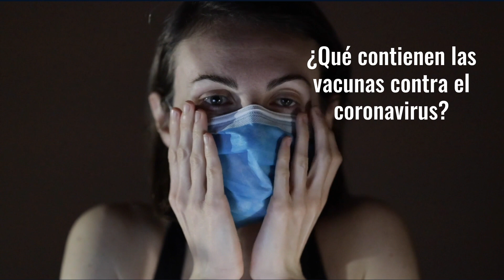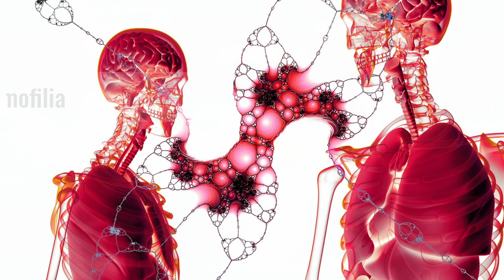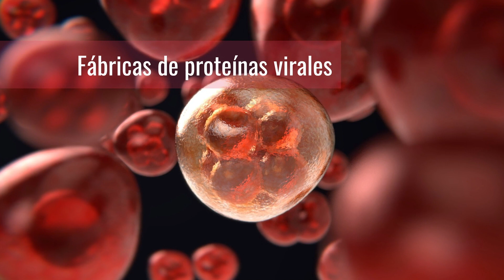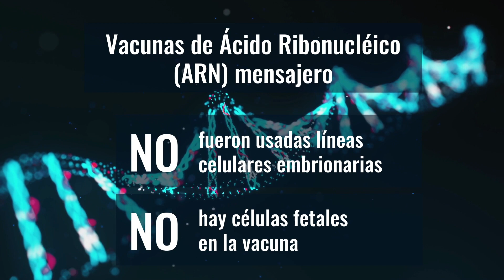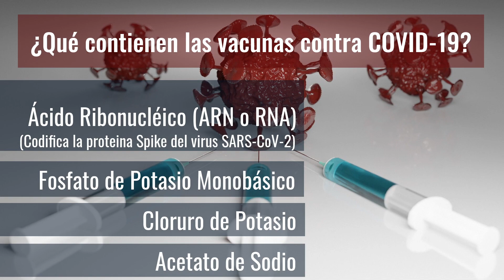LAS VACUNAS COVID-19 CONTIENEN CÉLULAS DE FETOS ABORTADOS | ¿Mito o realidad?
Descubre todo lo referente al tema de la enfermedad COVID-19, al coronavirus (SARS-CoV-2) y las actuales vacunas.
En este video responderemos a la pregunta: ¿Realmente las vacunas contra el coronavirus contienen células fetales?
También explicaremos la diferencia entre líneas celulares fetales y tejido fetal. Hablaremos sobre qué contienen realmente las vacunas de ARNm (o RNAm) desarrolladas por los laboratorios de Pfizer/BioNTech y Moderna, actualmente aprobadas.

En otros videos estaremos abordando otros temas relacionados con el coronavirus, la pandemia y las vacunas: ¿Cómo se fabrican las vacunas? ¿Qué contienen? ¿Son seguras? Etc.

Fuentes:
Safety and Immunogenicity of Two RNA-Based Covid-19 Vaccine Candidates

EMERGENCY USE AUTHORIZATION (EUA) OF THE PFIZER-BIONTECH COVID-19 VACCINE TO PREVENT CORONAVIRUS DISEASE 2019 (COVID-19) IN INDIVIDUALS 12 YEARS OF AGE AND OLDER

EMERGENCY USE AUTHORIZATION (EUA) OF THE MODERNA COVID-19 VACCINE TO PREVENT CORONAVIRUS DISEASE 2019 (COVID-19) IN INDIVIDUALS 18 YEARS OF AGE AND OLDER

EMERGENCY USE AUTHORIZATION (EUA) OF THE JANSSEN COVID-19 VACCINE TO PREVENT CORONAVIRUS DISEASE 2019 (COVID-19) IN INDIVIDUALS 18 YEARS OF AGE AND OLDER

Correcting COVID-19 vaccine misinformation Lancet Commission on COVID-19 Vaccines and Therapeutics Task Force Members

Ensayos clínicos Pfizer/BioNTech
Study to Describe the Safety, Tolerability, Immunogenicity, and Efficacy of RNA Vaccine Candidates Against COVID-19 in Healthy Individuals

You asked, we answered: Do the COVID-19 vaccines contain aborted fetal cells?

Abortion opponents protest COVID-19 vaccines’ use of fetal cells. Science.

Fact Check-Johnson & Johnson’s COVID-19 vaccine does not contain aborted fetal cells